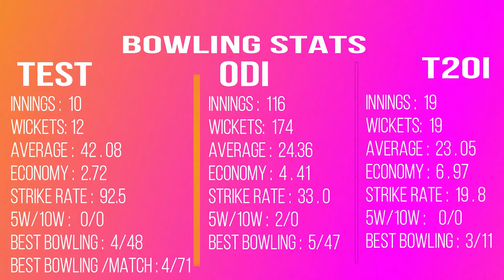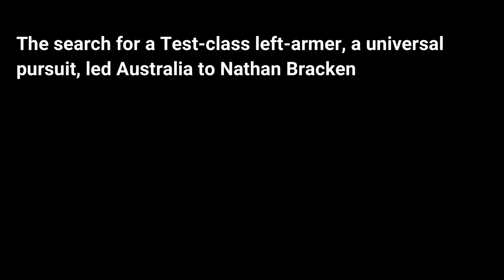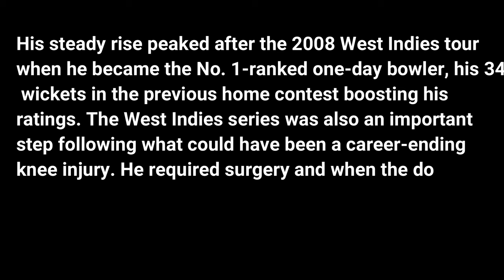Forgotten gems of cricket | Nathan Bracken | Ep. #8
Nathan Bracken
Australia

Full name Nathan Wade Bracken

Born September 12, 1977, Penrith, New South Wales

Current age 41 years 179 days

Major teams Australia, Gloucestershire, New South Wales, Royal Challengers Bangalore, Worcestershire

Nickname Bracks, Andy G

Playing role Bowler

Batting style Right-hand bat

Bowling style Left-arm fast-medium

Education Faulconbridge Primary; Springwood High School

The search for a Test-class left-armer, a universal pursuit, led Australia to Nathan Bracken five times between 2003 and 2005, but it was as a one-day player that he was at his best. After an accomplished career as a tight and testing white-ball operator, he suffered a series of serious knee injuries and, despite coming back for New South Wales, was cut from Australia's contract list in April. He vowed to continue fighting.

Tall and slim, Bracken moves the ball both ways in the air and off the seam and fitted easily into Australia's rampant one-day squad in 2000-01. He was also instrumental in resuscitating New South Wales' fortunes, including a first-innings 6 for 27 in their 2004-05 final win over Queensland and 7 for 4 earlier that season when South Australia fell for 29. A shoulder injury cut short his maiden Ashes tour in 2001 after two matches, but following a spell on the sidelines he returned to the national set-up during the 2003 World Cup, when Jason Gillespie dropped out with a heel injury.

His Test debut finally came in 2003-04, but in three outings against the powerful Indian batting line-up he failed to make real inroads. In 2004 he was omitted from Cricket Australia's list of contracted players, but returned to the ODI scene for the 2005 Super Series and became a regular in green and gold. Work in the nets refining his swing was rewarded with two Tests in 2005-06 and he also added another string by delivering across the seam when he wanted to defend.

The versatility and control led to 46 ODI wickets for 2006, the second most in the world, and at times during the 2006 Champions Trophy he opened the attack, dropping Glenn McGrath to first change. In 17 matches between the South Africa tour and the end of the CB Series he picked up at least a wicket in each game and he missed only one match at the World Cup, capturing 16 victims in his second campaign.

His steady rise peaked after the 2008 West Indies tour when he became the No. 1-ranked one-day bowler, his 34 wickets in the previous home contest boosting his ratings. The West Indies series was also an important step following what could have been a career-ending knee injury. He required surgery and when the doctor scraped away the cartilage it was like "old paint peeling off a wall".

In 2008-09 Australia raided the fast-bowling cupboards without calling on Bracken to assist in the five-day team's revival, a course of events reported in detail most Sundays by a Sydney tabloid. The rest of the country wasn't in shock, knowing Bracken's strengths lie in containing rampant limited-overs batsmen with his clever variations of pace and length. Bracken's mother-in-law occasionally predicts his performances, but guessing how long he will continue to play is difficult, especially if the next generation of quicks continue their rapid development.